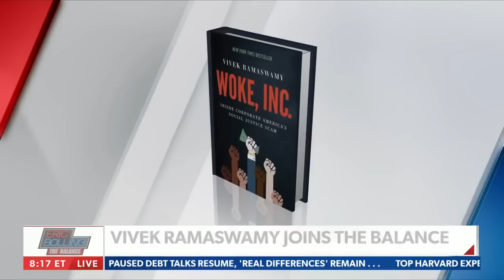Vivek Ramaswamy on NewsMax's The Balance with Eric Bolling 5.19.23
Get ready for a thought-provoking conversation as Vivek Ramaswamy joins Eric Bolling on NewsMax's The Balance. In this engaging interview, Vivek delves into the recent Disney vs DeSantis controversy, shedding light on the importance of understanding what it means to be proud Americans and the role it plays in fostering national unity.

Drawing on his deep understanding of conservative principles, Vivek shares his perspective on Tim Scott's announcement to join the presidential race. While recognizing Scott's leadership within the Republican Party, Vivek candidly expresses his belief that Scott's affiliation with the managerial class may hinder his ability to serve as the ideal presidential candidate.

As the conversation unfolds, Vivek passionately outlines his path to victory and his unwavering commitment to increasing and renewing our national American identity. He emphasizes the need for defining American values to strengthen our conservative movement and unite our nation.

Tune in to witness Eric Bolling's glowing review of Vivek Ramaswamy's contributions to shaping the conservative movement and his tireless efforts in revitalizing the American spirit.

Truth Social - @VivekRamaswamy
Rumble - @VivekRamaswamy